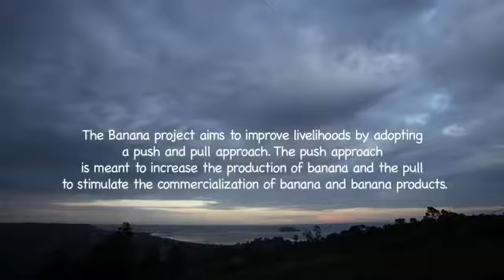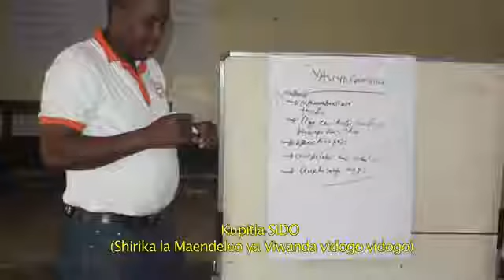Innovation in banana cropping systems 2015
to see more videos about Harvest in the world
♥ Make you happy and relax with us.
harvest, banana, orange, sugarcane, pepper, black pepper